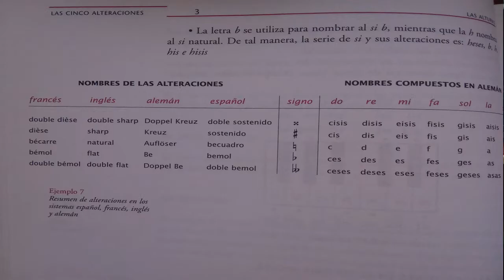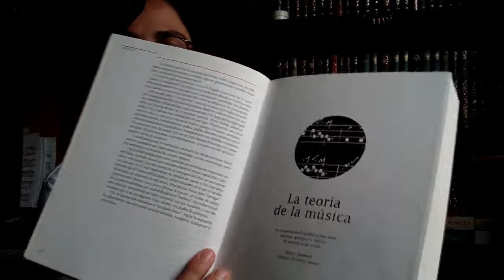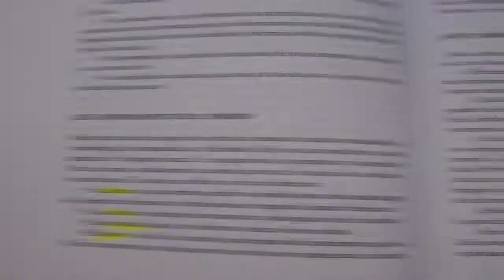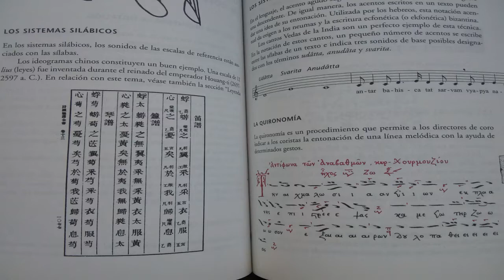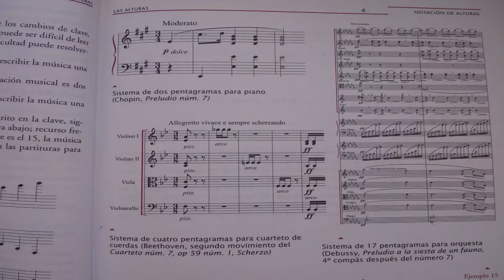Teoría de la música: Una guía - Claude Abromont y Eugène de Montalembert - Reseña literaria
Hola! En esta ocasión les comparto la reseña de un libro teórico titulado "Teoría de la música: Una guía" de los autores franceses Claude Abromont y Eugène de Montalembert. Es uno de los libros más actualizados de teoría musical de nuestros tiempos, con información que todo músico debe saber, va desde las definiciones más sencillas de la música hasta las más complejas pero siempre con un lenguaje claro y fácil.